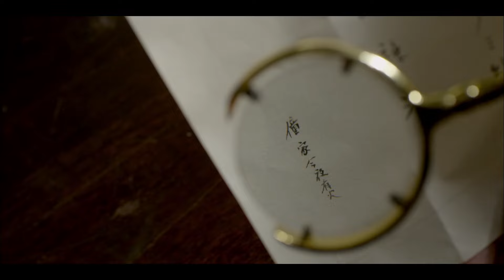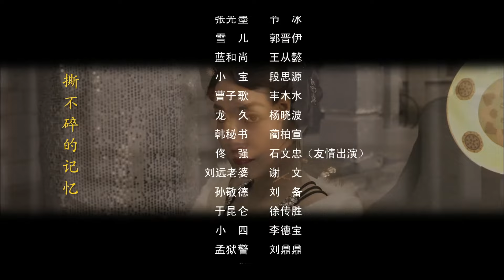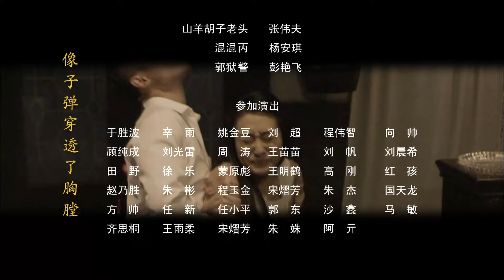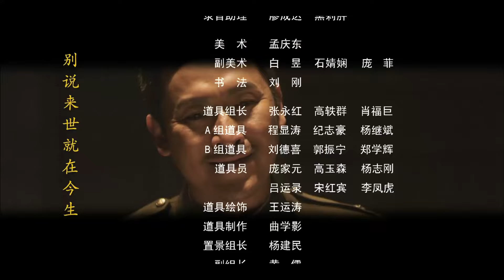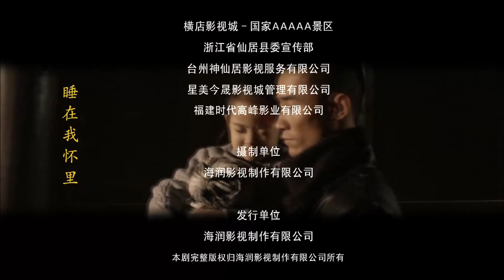【高清全集】密战龙城06丨百变特工暗中寻找日军遗留的军火扩充军需，却意外揭开龙城埋藏威力巨大细菌武器的秘密！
剧情介绍：
主要讲述了1945年，日本宣布无条件投降后，共国两党暗中寻找日军遗留的军火扩充军需，而展开争夺军火的一系列特别行动。张承扮演的角色一向多变，此次在剧中饰演的百变特工金小班，一脸痞相，表面上吊儿郎当，但每到关键的时刻又化身为奋不顾身的热血青年，不惜性命的去和敌人进行战斗，他将协助奇道揭开层层疑云背后的真相。